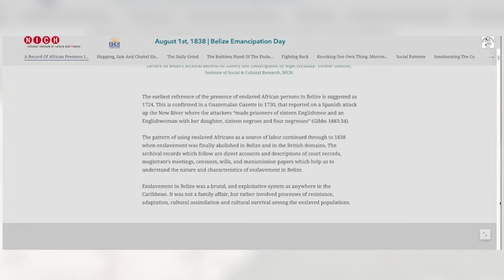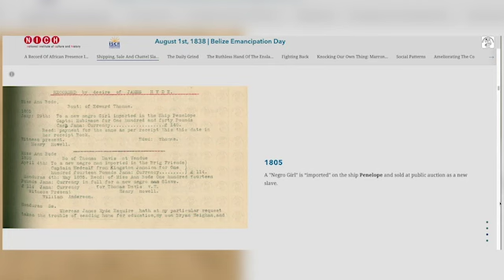Belize Recognizes Emancipation Day 2022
Ahead of Emancipation Day 2022, the National Institute of Culture and History re- launched its Documentary Heritage of Slavery and Emancipation in Belize. The website gives visitors an insight into the harsh realities enslaved African persons in Belize were subjected to based on historical records. One of the earliest records of slavery in Belize is a 1730 Guatemala Gazette which reports a Spanish attack up the New River, where English men, women and slaves were captured. Other documents reveal that enslaved Africans were bought and sold as property of their enslavers. Those who did not have last names were given the names of their enslavers. Some examples of those names, according to records, include Bennett, Anderson, Douglas, Ellis, and Smith to name a few. The pattern of using enslaved Africans as a source of labor continued until 1883, when slavery was abolished in Belize.